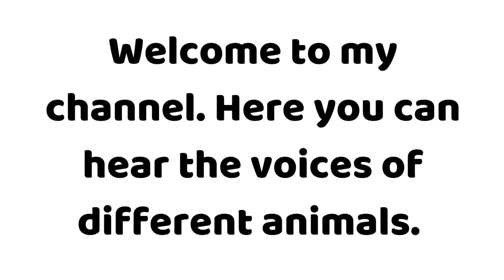🦔 How does a Hedgehog sounds 🦔